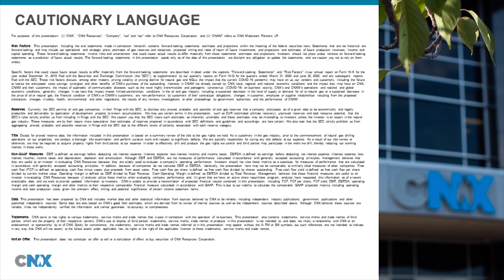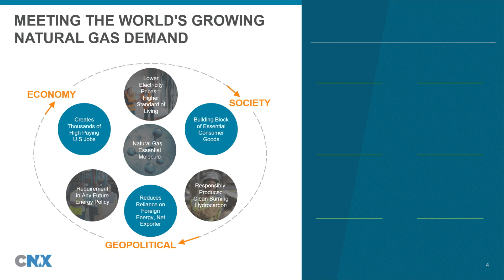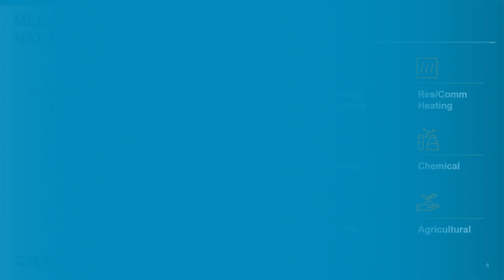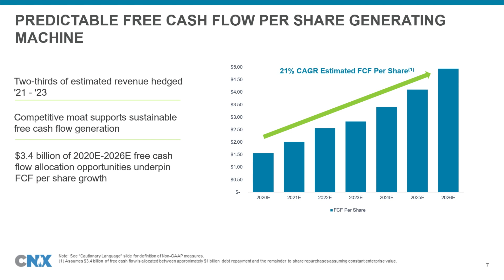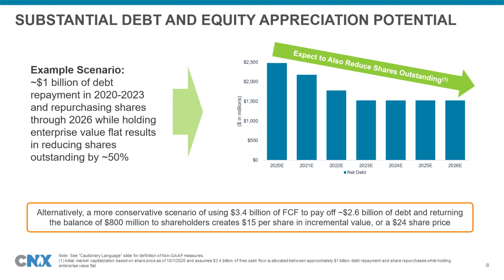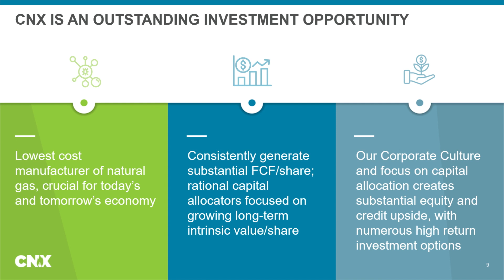CNX - The Opportunity is Now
At CNX, we are redefining the manufacture of the natural gas molecule and disrupting the energy paradigm. With industry-leading financial metrics, see why CNX is an outstanding investment opportunity.